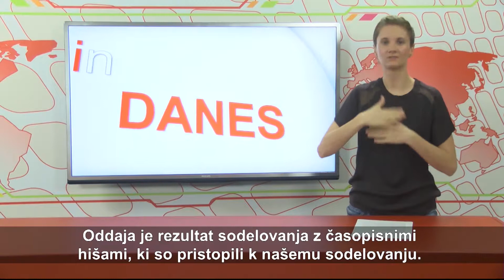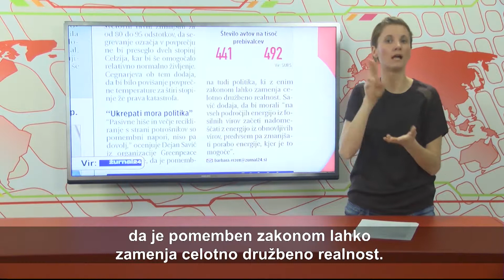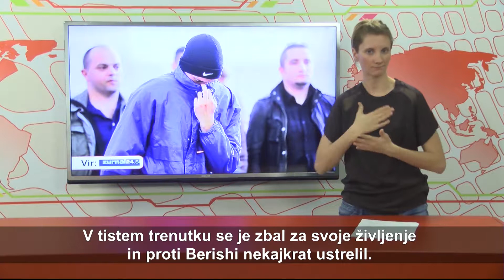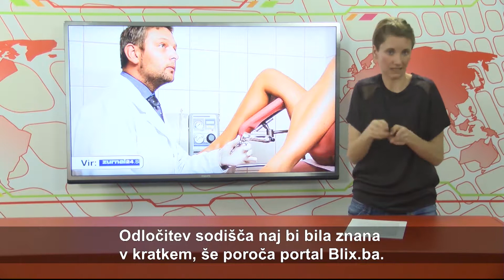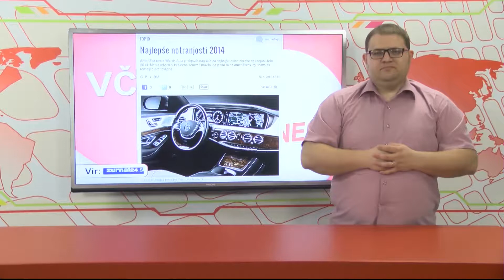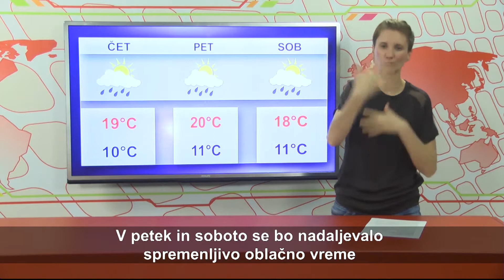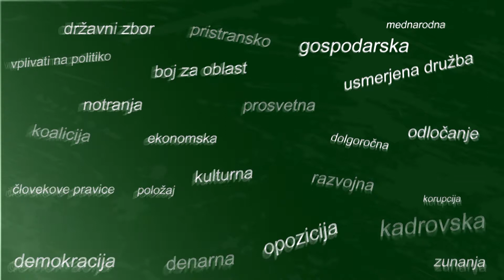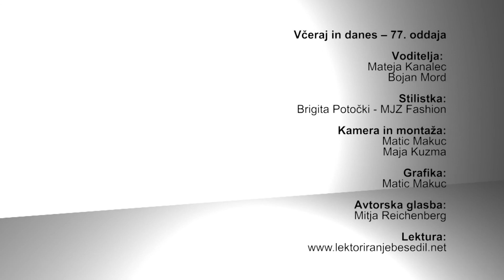VID - 77. oddaja